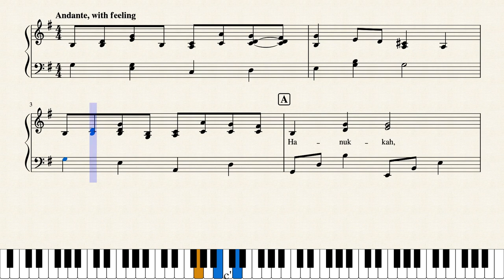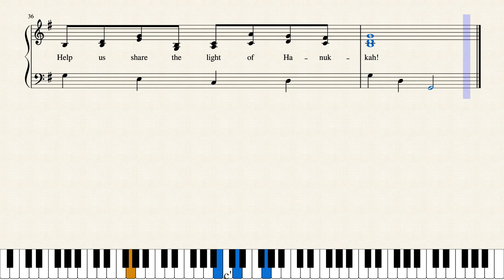The Light of Hanukkah - by Susan Call Hutchison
A new song for Hanukkah, celebrating the Feast of Dedication - the Festival of Lights.

Lyrics:

Hanukkah, bring us light as we celebrate tonight,
Taste the sweet, and feel the peace,
Kindling the light of Hanukkah!

Hanukkah, bring us light, shining more each night
Help us see miracles of love
As we share the light of Hanukkah!

   We remember blessings of old,
   Miracles told, heroes bold.
   We can face the darkest of nights
   With your light, with your peace, Hanukkah!

Hanukkah, bring us light
As each candle burns.
Help us learn how to be the light.
Help us know the peace of Hanukkah.
Help us share the Light of Hanukkah.